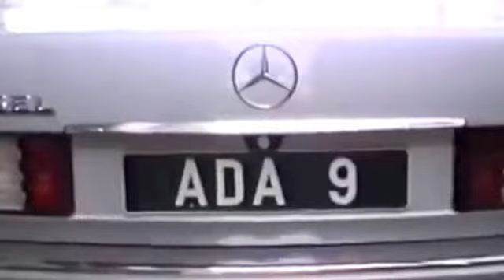Swami visita a la casa de un devoto Sai en Bangalore_Part 3_Sathya Sai Baba.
Swami visita a la casa de un devoto Sai en Bangalore_7 July 1999